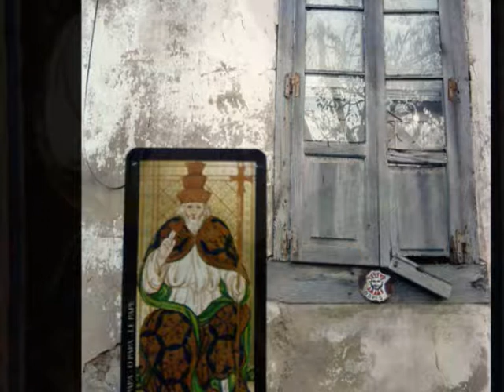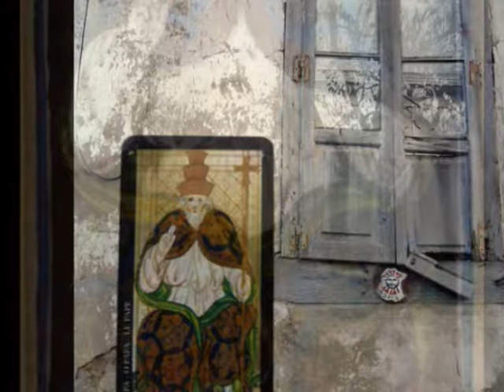7. La experiencia previa al 11 de Hbrt